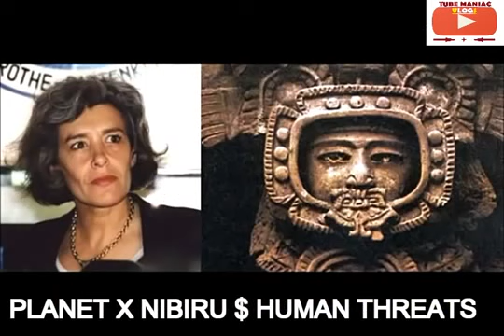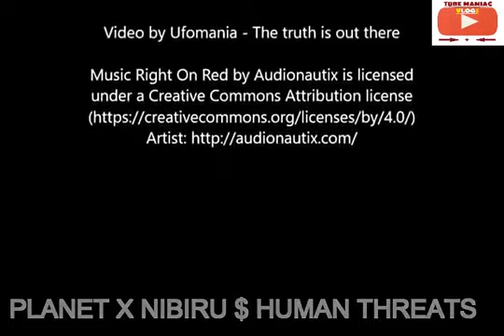EARTH MUST BE WARNED!! SCREAMS FRENCH ASTRONAUT BEFORE SUICIDE ATTEMPT SOMETHING BIG IS COMING!